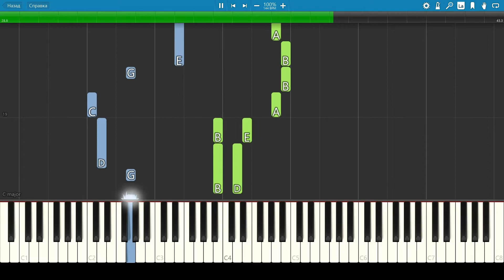Умка - Колыбельная медведицы - Пианино